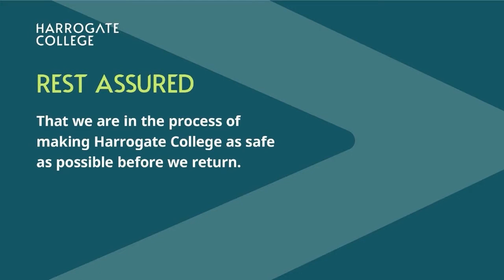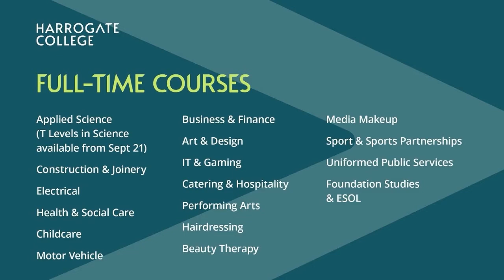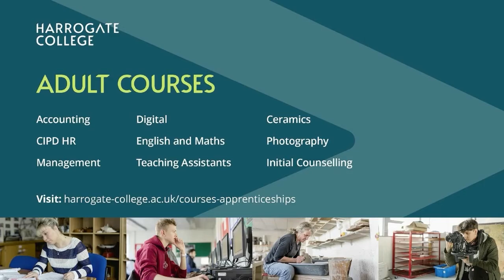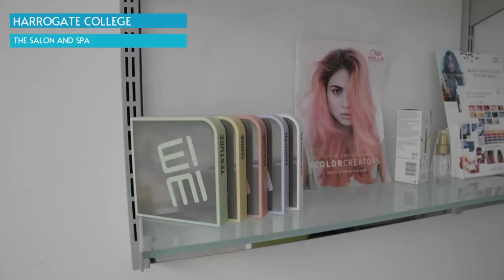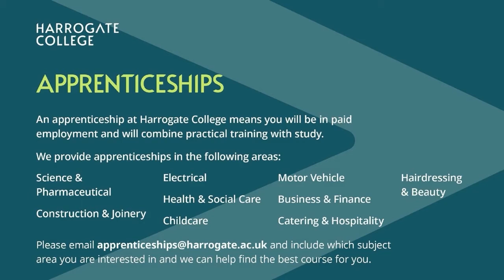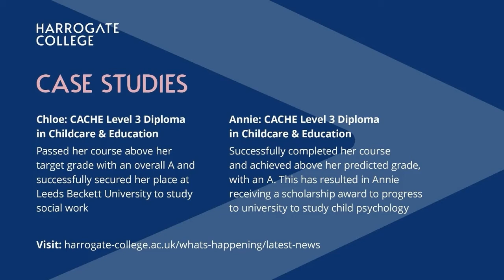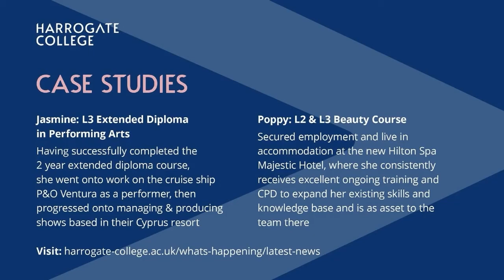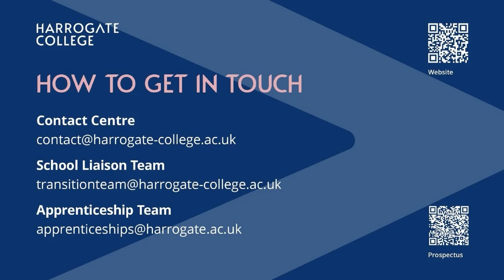30 September - Virtual Open Event | Harrogate College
Watch our open day webinar hosted by our School Liaison team and find out about our courses, apprenticeships, cutting-edge facilities, entry requirements and the application and admissions process. We’ll also give an overview of course levels, travel routes and life at Harrogate College.